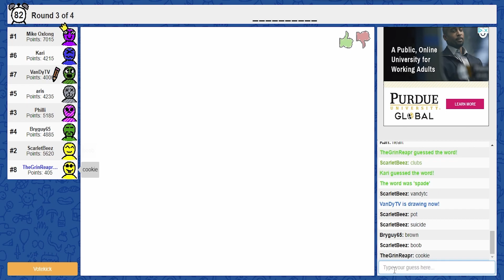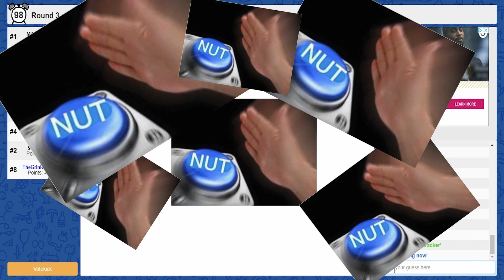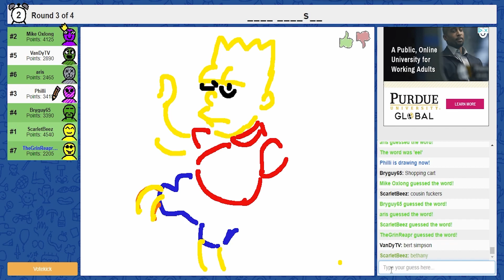The return of the beach!!! (Skribbl.io leftovers)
A leftover mix from my last depressing video XD!

Wanna game, make new friends, share art, and laugh with us?

Friends link!
@scarletbeez - Twitch
@Bryguy65 - Twitch
@VanDyTV - Twitch
@PixelTheCheetah - Twitch
@Falsetalks - Twitch

My new EDITOR'S Socials!

Amazing thumbnail created by fizzi_keegz
Go follow their Twitter Philli_Seltzer

More coming your way soon! :)